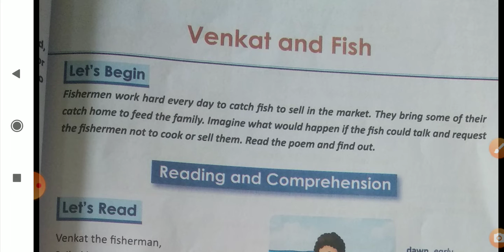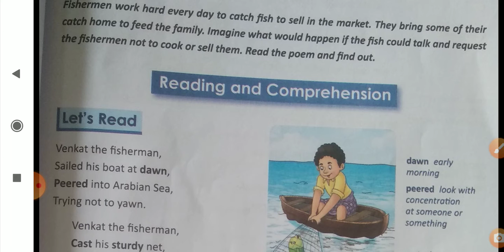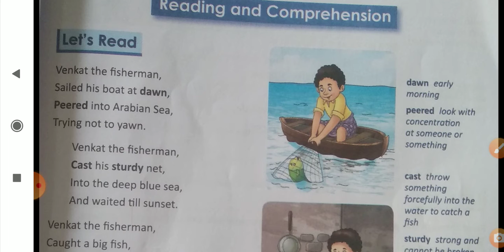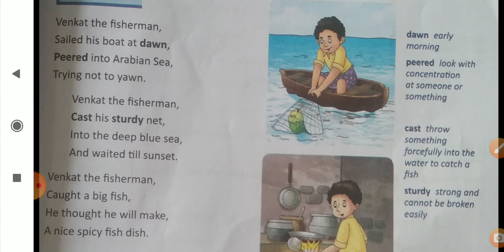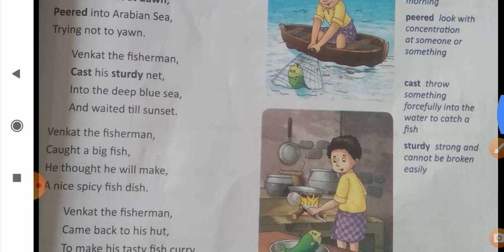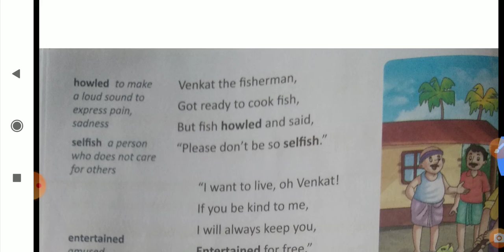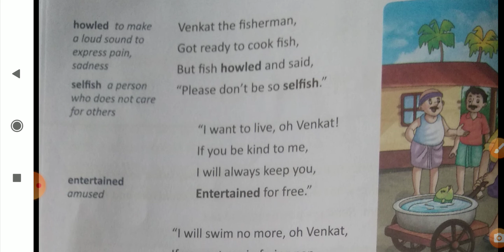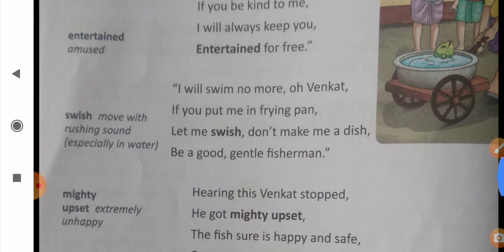Class 3 Poem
Venkat and fish